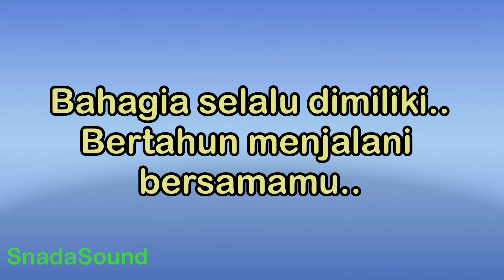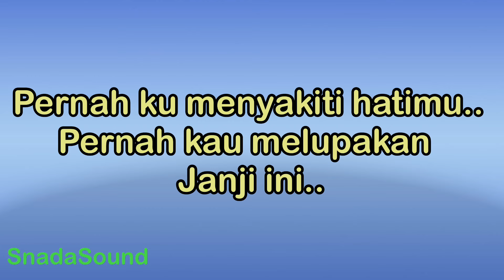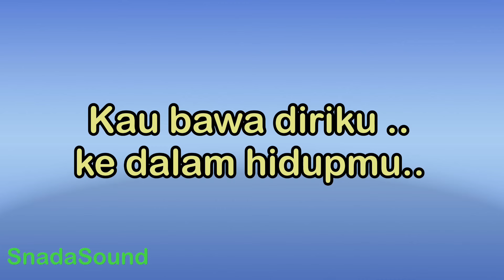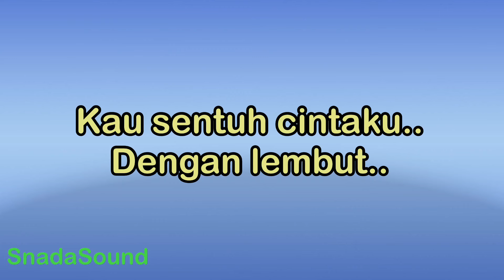SEBELAS JANUARI-Gigi-Arman Maulana|KARAOKE NADA WANITA​⁠ -Female-Cewek-Perempuan@UcokkuYasir